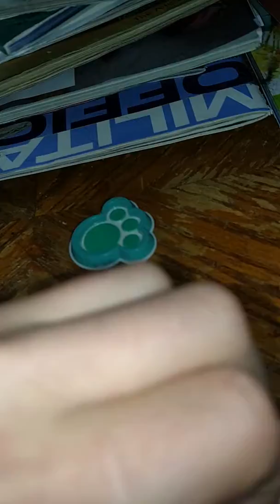Joan the dogs day🐕